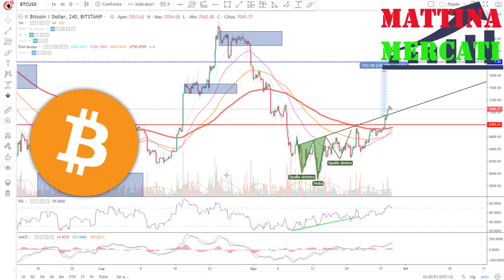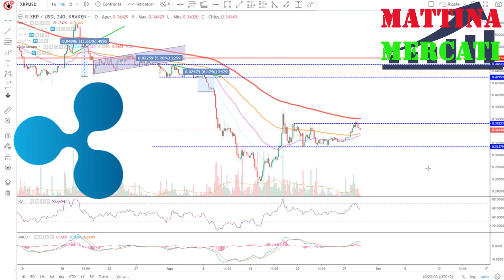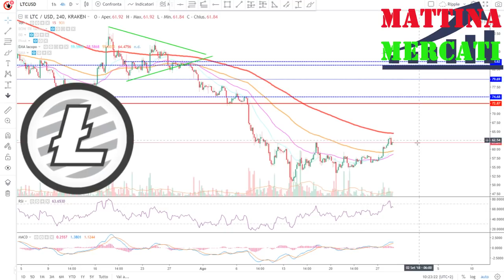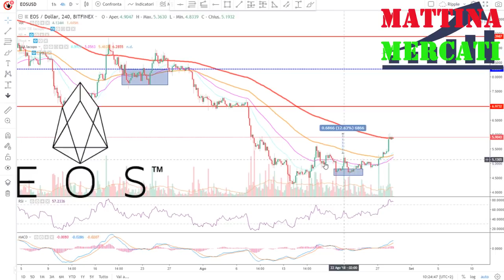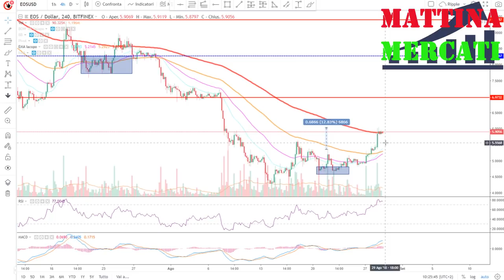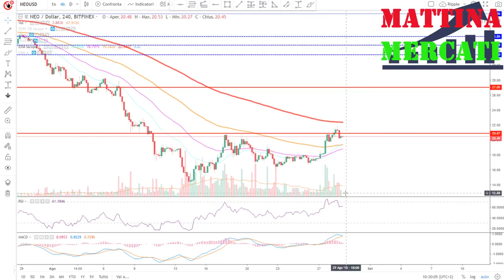M Mercati, Analisi Tecnica BTC XRP ETH LTC EOS NEO ADA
Link Tradingview strumento per l'analisi dei grafici, semplice e professionale!

Continua il sentiment rialzista sui mercati, nonostante le narrazioni negative da parte dei media del settore, vediamo una crescita costante da inizio settimana, ci troviamo a lavorare su resistenze ed in alcuni casi le abbiamo anche rotte, Roma non si è costruita in un giorno quindi comunque occhi aperti!

Analisi tecnica di: BTC XRP ETH LTC EOS NEO ADA  (bitcoin, ripple, ethereum, litecoin, EOS, cardano & NEO)

Analisi a scopo divulgativo, per dare una visione dei mercati, non sono in alcun modo da considerarsi, come segnali o consigli di trading, non viene proposto nessun investimento, tanto meno vogliono essere un'incentivo all'attività di trading, la quale per il suo elevato rischio nei confronti dei capitali interessati, è fortemente sconsigliata.